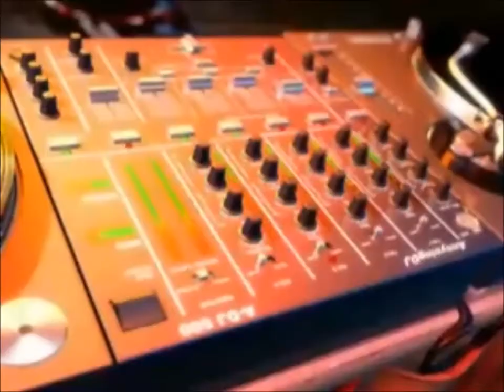Machinegun Henry- What Bad Touch (Mashup)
But was remix mashed and remastered  By Machinegun Henry and Eddie Munster